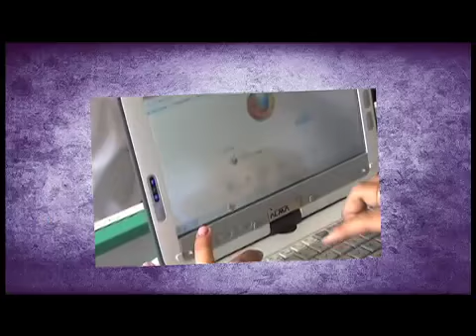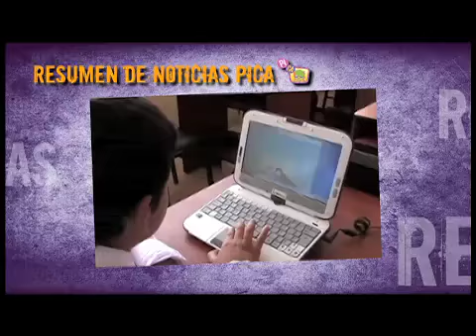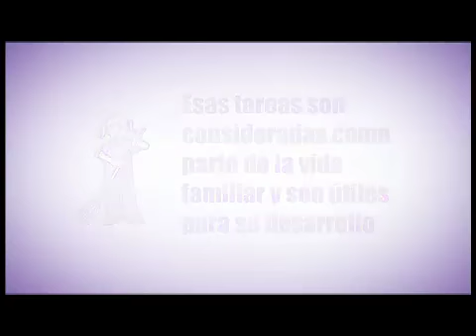programa 91 318